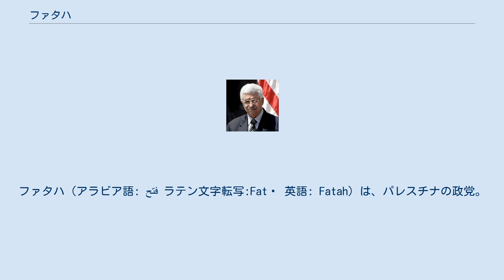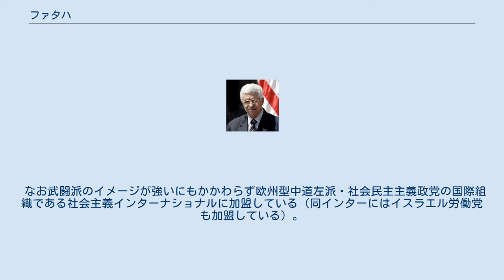ファタハ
ヤーセル・アラファート
ファタハ（アラビア語: فتح‎ ラテン文字転写:Fatḥ 英語: Fatah）は、パレスチナの政党。
1957年、パレスチナ独立を目標としてヤーセル・アラファートにより設立され、パレスチナ解放機構（PLO）に加入した。
 党名の「ファタハ」は、アラビア語の「パレスチナ民族解放運動」（حركة التحرير الوطني الفلسطيني、Ḥarakat at-Taḥrīr al-Waṭanī al-Filasṭīnī）の頭文字を逆に綴った言葉。
アラビア語で「征服」や「勝利」との意味もある。
 1957年1月1日にシリアの支持の元に設立。
初代議長はヤーセル・アラファートで、当初はヨルダンを本拠地にイスラエルへの武装闘争を繰り返し、1966年にファタハはサム事件を起こして第三次中東戦争の引き金となったことで有名となった。
1967年にパレスチナ解放機構（PLO）に加入して1969年にはアラファートがエジプトの後押しでPLOの議長になったことでPLO主流派（最大派閥）となるも、翌1970年に同じPLOに属するパレスチナ解放人民戦線が起こしたPFLP旅客機同時ハイジャック事件が契機となったフセイン1世国王によるヨルダン内戦の結果、ヨルダンから追放されレバノンに本拠を移した。
また、ファタハは、ミュンヘンオリンピック事件で知られる秘密テロ組織黒い九月を結成した。
しかし、1980年代には欧米の支持も背景に穏健路線へ転換した。
 自治政府成立後は長らく与党の地位にあったが汚職が指摘され、2006年1月のパレスチナ評議会選挙ではハマースに敗れ、評議会の過半数を奪われた。
しかしファタハのマフムード・アッバースは引き続き自治政府大統領の地位にあり、コアビタシオンの状態となった。
また、イスラエル・アメリカ合衆国はハマースを相手にせず、引き続き穏健派のファタハを交渉相手にすると宣言。
軍事面を含む援助を行った。
 2007年3月17日、ハマースとの挙国一致内閣が成立したが、両者の抗争は断続的に続いた。
6月11日、ハマースがガザ地区の占拠に及んだことで、アッバースは一方的に内閣の解散を宣言。
ハマースを排除した新内閣（首相：サラーム・ファイヤード）を組織したが、ハマース側は当然これを認めなかった。
以後はパレスチナは、ガザ地区を領するハマースと、ヨルダン川西岸地区を領するファタハの分裂状態となった。
2012年10月にヨルダン川西岸地区のみで実施された地方選は、ハマースがボイコットしたため事実上のファタハへの信任投票となったが、主要都市で敗北した。
 ファタハ創設メンバーの一人で、アッバース大統領の上級顧問でもあるハーニー・アル＝ハサンは「アルジャジーラ」の取材に対し、米国とイスラエルがハマースを潰す計画に追従していると内部批判した。
アッバースはハサンを解任し、またハサンがハマースのクーデターに協力したと批判する幹部もあった。
 なお武闘派のイメージが強いにもかかわらず欧州型中道左派・社会民主主義政党の国際組織である社会主義インターナショナルに加盟している（同インターにはイスラエル労働党も加盟している）。